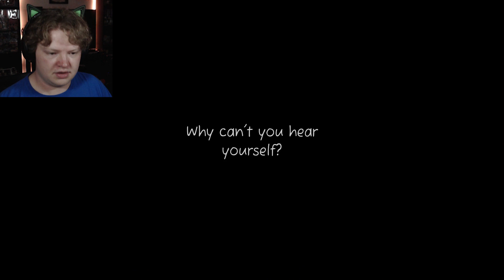You Must Remember... | Open Your Head